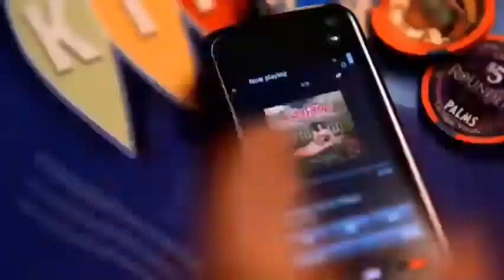INTERNATIONAL SONGNew English Music Video 2020 HD Offic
justin bieber
justin bieber
セリーナ・ゴメス
셀레나 고메즈
瑞马
jhaps records
otilia devocion
bikini girls
otilia you you
otilia bilionera remix
otilia adelante
otilia prisionera
love songs
best songs
summer songs
ibiza summermix songs
best music
summer mix
itali summer mix
thailand summer mix
pop music
dance mix
4k video
pop music
jennifer lopez
jennifer lopez